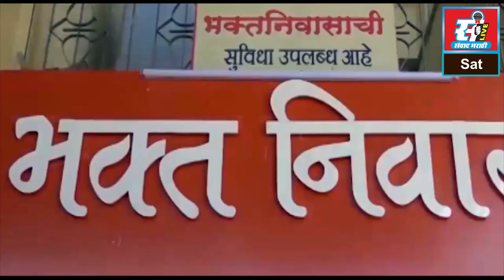खालापूरात आपत्ती व्यवस्थापन शिबीराचे आयोजन, प्रा.जयपाल पाटील यांचे मार्गदर्शन.